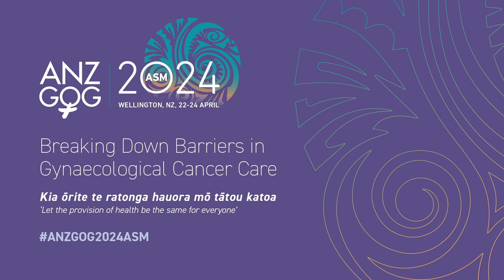5 Reasons Why You Should Attend ANZGOG's 2024 Annual Scientific Meeting - Prof Clare Scott AM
ANZGOG Chair Professor Clare Scott AM shares five reasons why healthcare professionals should attend ANZGOG's 2024 ASM.

The conference will take place on 22-24 April 2024 in Wellington, New Zealand, with the theme "Breaking Down Barriers in Gynaecological Cancer Care".

The meeting enables attendees to learn about the latest developments in gynaecological cancer and provides education and capacity-building opportunities amongst members and industry personnel. The Pure Science Symposium is the forum for scientists to learn about cutting-edge research and developments in the pre-clinical and translational space. The meeting is attended by over 300 delegates (close to a third of ANZGOG membership).

Registration is open.